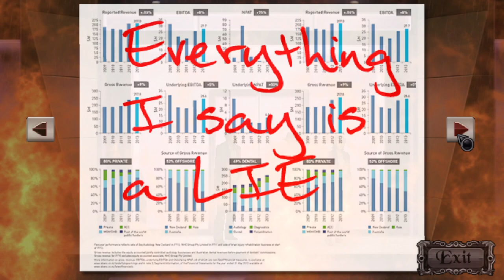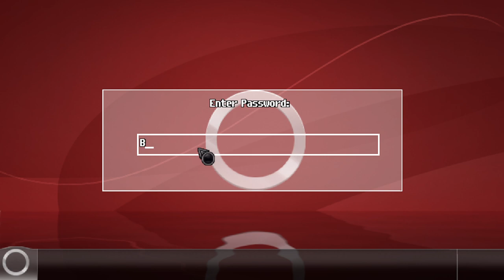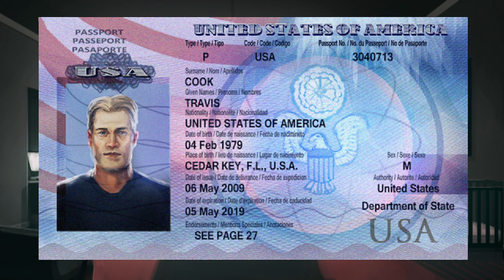Os Fae e o Neto de Elli | Unavowed - Gameplay PT-BR #09